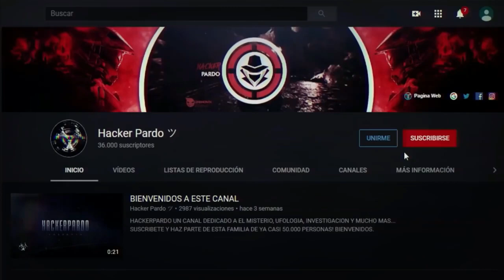Algo HORRIBLE está PASANDO en nuestros CIELOS y NO podemos HACER NADA